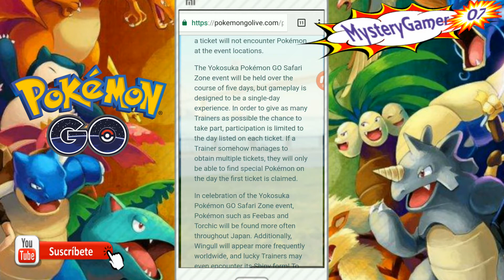Información Que Necesitas para el Evento de esta Semana! Safari Zone Yokosuka!!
Último evento del PokémonGOTravel, se viene el SafariZoneYokosuka & platicamos todo lo que se sabe al respecto. Tenemos nuevo shiny, recompensas, desafío global & más!

Soy un ente místico, gamer casual, intento de maestro pokémon & escritor amateur. Hago lo que me gusta & generalmente me gusta lo que hago.

Próximamente más juegos, se aceptan sugerencias :D

Contacto